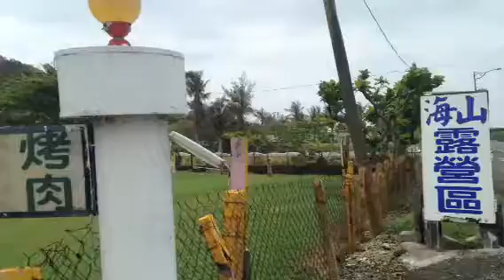道成家族抓住暑假的尾巴墾丁拖車假期